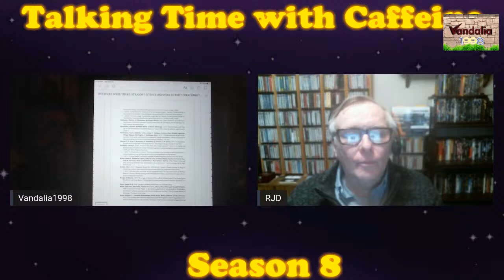WeAreSynapsids (Talking Time with Caffeine Season 8 Episode 31) /w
RJ talks about how we went from Amniotes to Mammals.